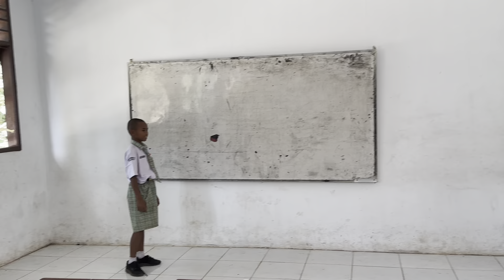Drama Fabel Kelompok 3 Kelas 7-9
Drama Fabel Mata pelajaran Bahasa Indonesia Kelas 7 di SMP NEGERI 2 SIDIKALANG

Mohon maaf jika ditemukan kesalahan dan kelalaian di dalam video, karena mereka masih belajar dan baru pertama tampil di depan kelas.

Mudah-mudahan kedepannya siswa makin terlatih mental dan keberanian nya dalam bermain drama berupa fabel dan drama bentuk lainnya.

Terima kasih 🙏